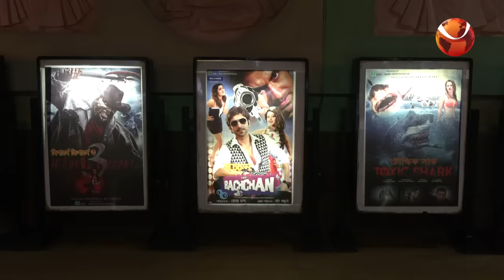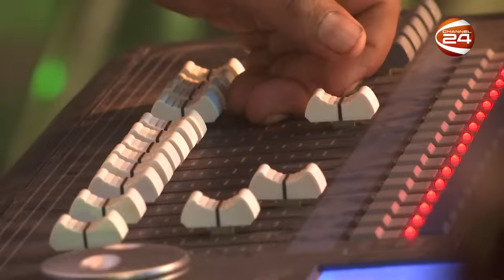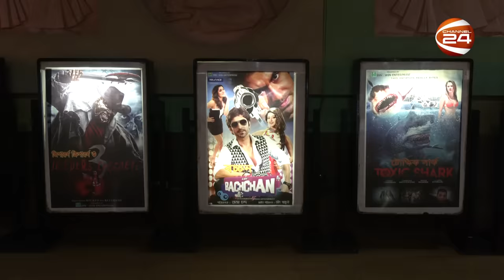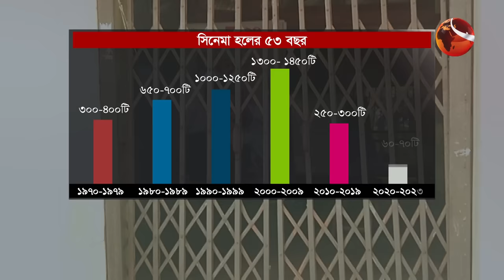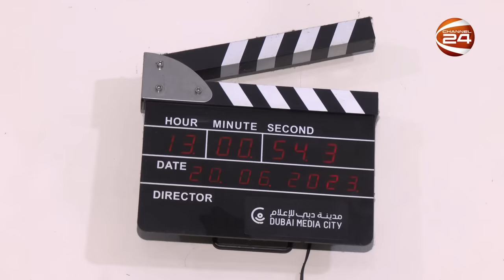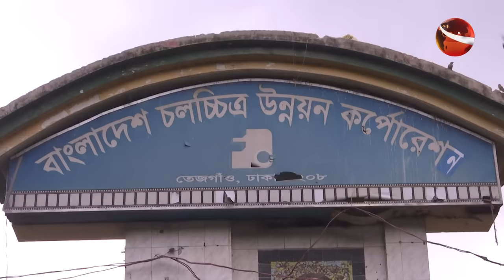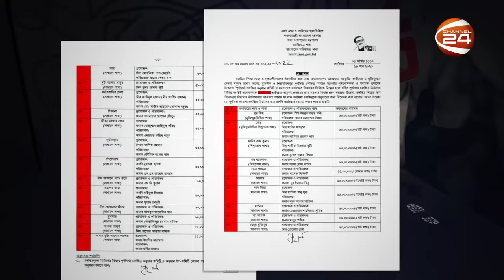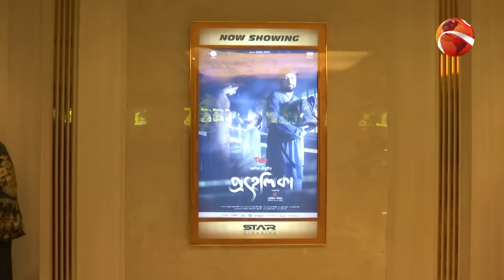লাইফ সাপোর্টে বাংলা সিনেমা! | SearchLight | সার্চলাইট | 7 July 2023 | Channel 24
লাইফ সাপোর্টে বাংলা সিনেমা! | সার্চলাইট | পর্ব-২৩৭ | ৭ জুলাই ২০২৩
সার্চলাইটের এ পর্বের অনুসন্ধানে দেখুন- লাইফ সাপোর্টে বাংলা সিনেমা! | পর্ব-২৩৭ | রিপোর্ট: এনামুল হক - Anamul Haque
 to the Official YouTube Channel of Channel24

»» Office Address:
Bangladesh.